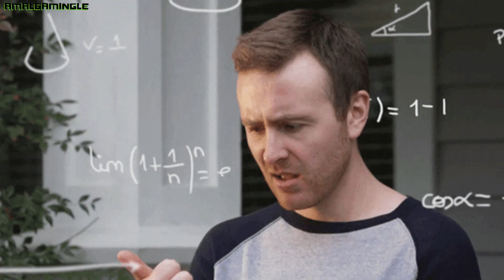Things In Games We Wish Were Real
There are so many mechanics and abilities in video games, RPG in particular, that we would love to be able to use in our own lives. Imagine if we could fly on the back of dragons or control the elements! With that being said, here is our list of the top 5 things in video games that we really wish were real...because it would be epic!

About Us:
Amalgamingle is a fun gaming channel (created by real life gamer couple Heather and Craig) bringing you regular uploads of list videos, gaming tips, reviews, and more. We absolutely love creating content and sharing our passion with you guys and we appreciate your support.

Top 5 Things In Games We Wish Were Real
Game Mechanics We Want
gaming list
things in video games we wish we could do in real life
game skills we wish were real
game abilities we wish were real